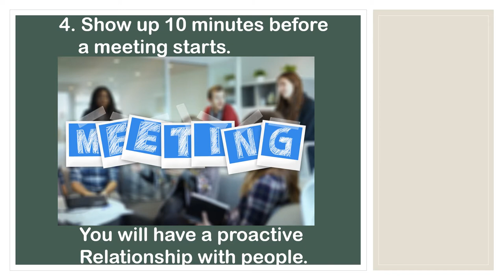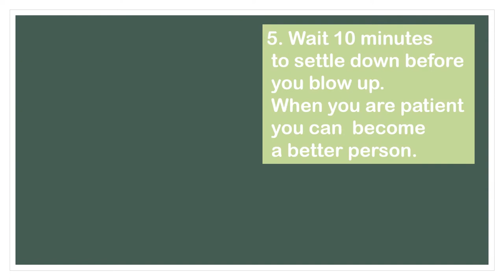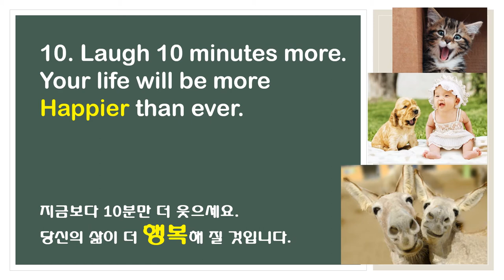Rule of 10 minutes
Motivated by 10 minutes Rules.
It could change our life to be better future.